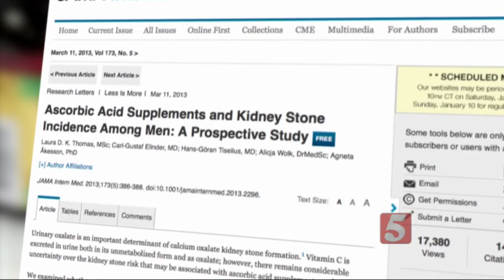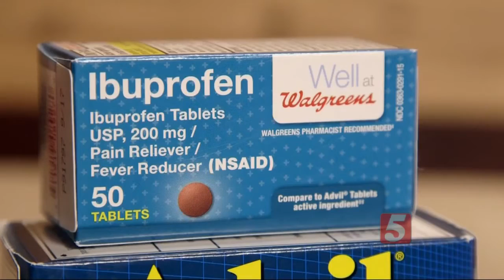Vitamin C Caution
The common cold can leave you sniffling, sneezing, and aching for a week or longer.